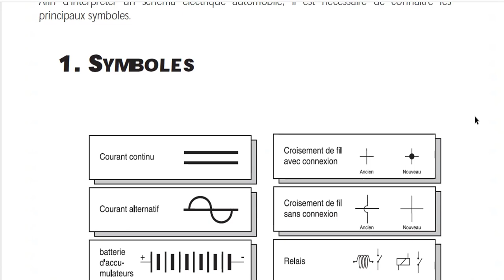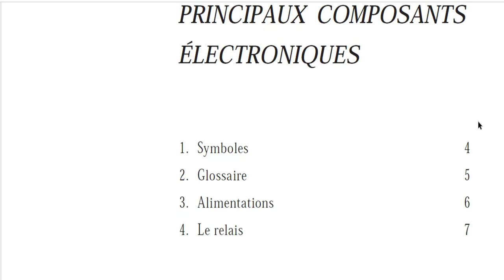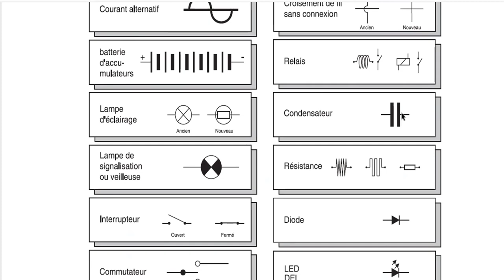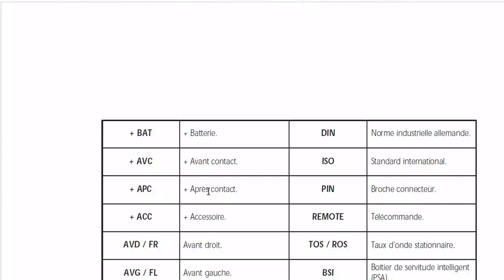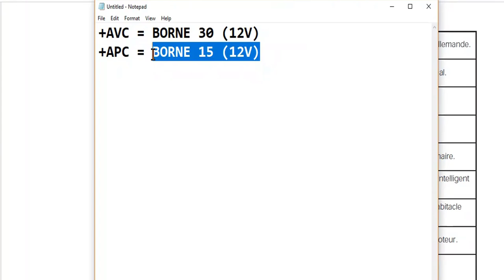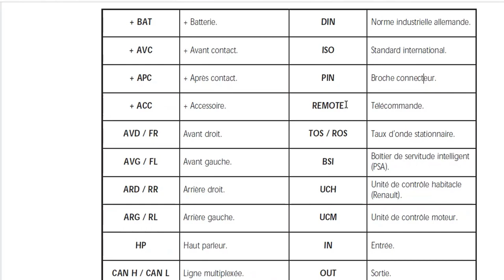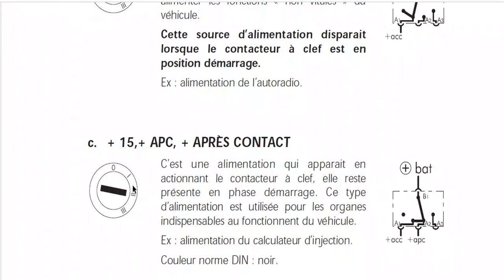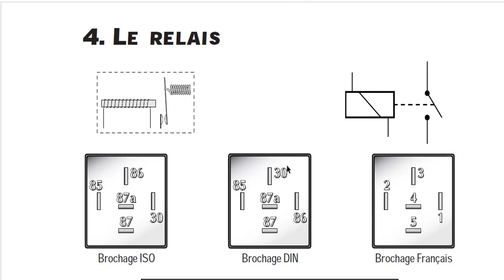Electricité : les symboles et abréviations